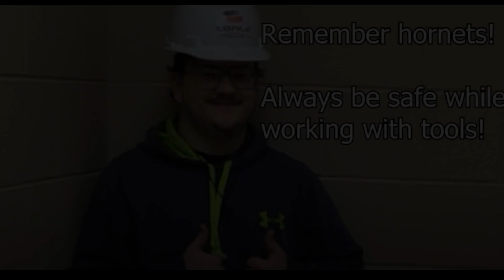Tool Time with Mason & Emerson --- Episode 2